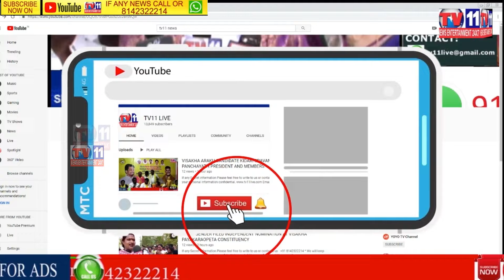CONGRESS PARTY PROTEST DUE TO ARREST OF PRIYANKA GANDHI AT GANDHI BHAVAN HYDERABAD TELANGANA